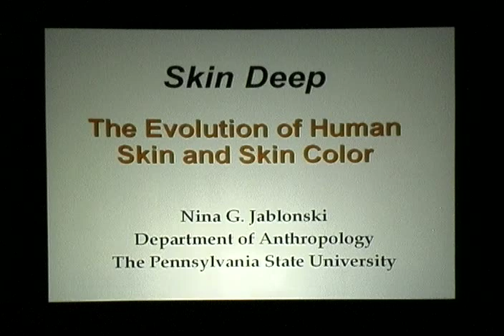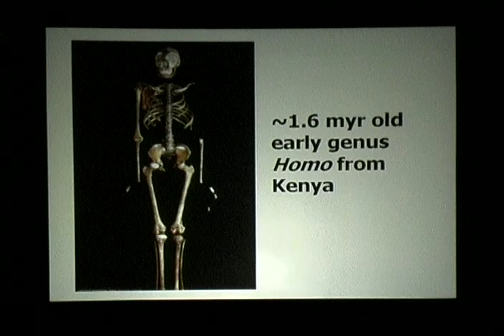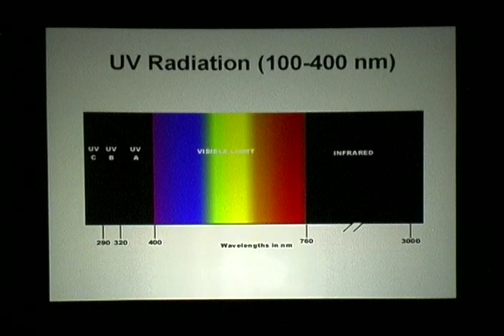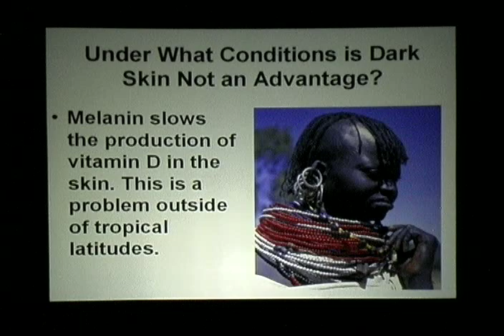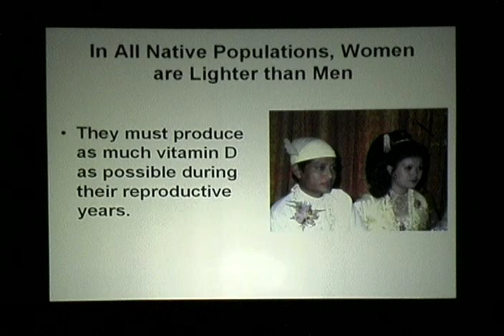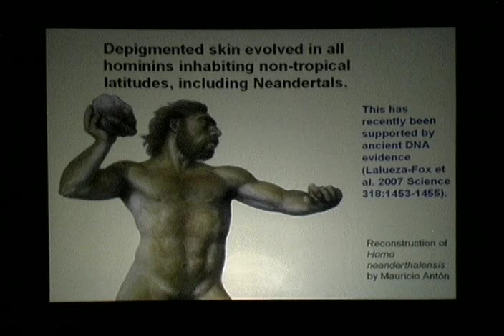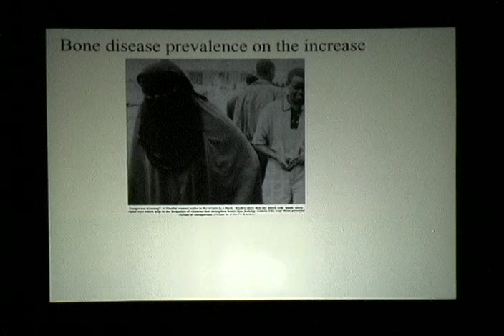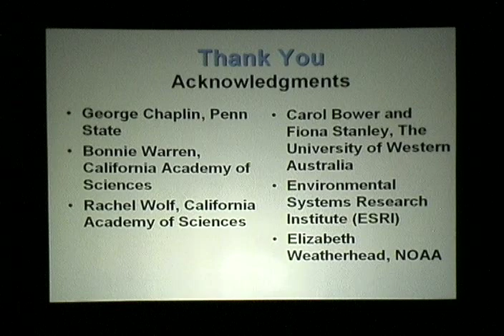Skin Deep: Evolution of Skin and Skin Color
Speaker Series Lecture by Dr. Nina Jablonski, Penn State University & Leakey Foundation Grantee

April 22, 2008 at the The Lensic, Santa Fe's Performing Arts Center. This lecture was sponsored in part by The School for Advanced Research